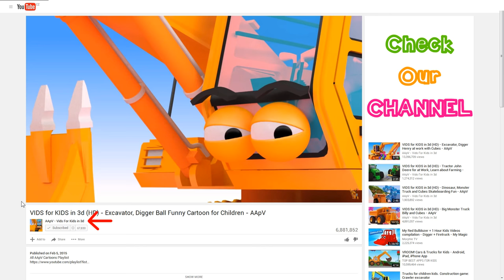CUBE BUILDER for KIDS (HD) - Build a Toy Teddy Bear for Children - AApV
Cube Builder series of cartoon videos are dedicated to stimulating children´s creative imagination and be relaxing and simple at the same time with original music for children and absolutely non violent
Lets build some cute teddy bear out of wooden playblocks in this animated cartoon for children in our cube zoo animals episode and have fun for kids learning some creative imagination. Cube Builder series is. dedicated to Building things out of many cubes. It is something like building out of Lego or minecraft like Bricks only with help of some 3d Animation magic. Enjoy this simple animated cartoon for kids and toddlers with some fun imaginative concepts learning ! This time in a long video which was looped so parents can do something useful for a little while.
Cheers

Bear sound effect taken from soundbible recorded by Mike Koenig